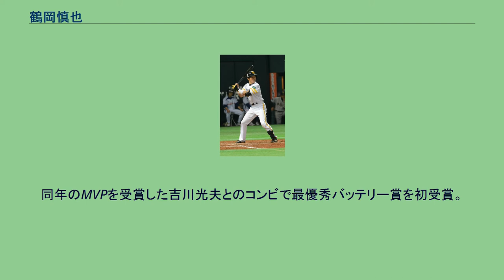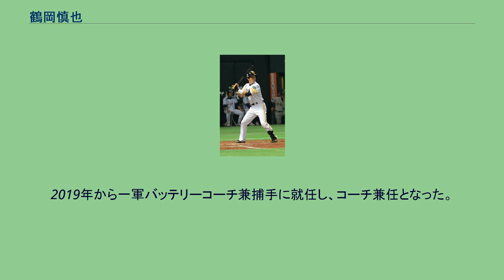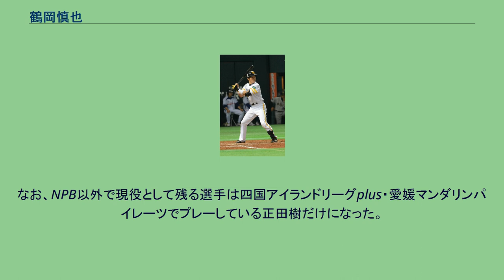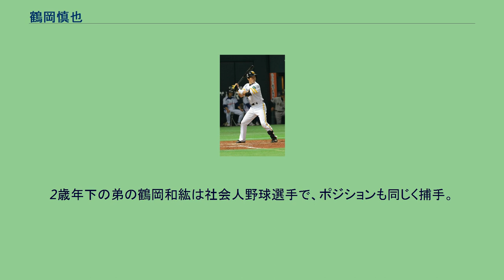鶴岡慎也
鶴岡 慎也（つるおか しんや、1981年4月11日 - ）は、鹿児島県肝属郡高山町（現・肝付町）出身の元プロ野球選手（捕手）。
右投右打。
肝付町立高山小学校時代は高山ソフトボールスポーツ少年団に所属していて投手だった。
高山中学ではボーイズリーグ・鹿屋ベイスターズで硬式野球を始め、投手を希望していたが監督により捕手へと転向させられた（断って投手を続けていたらプロにはなれなかったと振り返っている）。
捕手として全国大会で準優勝を経験。
樟南高校では捕手として甲子園に2度出場。
同級生に上野弘文、1年下に青野毅がいる。
2年の時の1998年は第70回選抜高等学校野球大会に出場したが1回戦でPL学園に敗れた。
夏は鹿児島大会準決勝で鹿児島実業高等学校の杉内俊哉に1失点で完投され敗退。
3年の時の1999年は主将を務め、夏の鹿児島大会では枕崎高校との準決勝では逆転打を含む2本の三塁打で活躍し、鹿児島実業との決勝戦ではエースを1失点完投勝利に導き決勝進出。
第81回全国高等学校野球選手権大会では秋田高校との1回戦で甲子園初本塁打を記録、準決勝の桐生第一（群馬県代表）戦で、後に日本ハムでチームメイトとなる正田樹と対戦し、敗れた。
全日本選抜チームとして出場した高校日米親善大会では正田とバッテリーを組んだ。
社会人野球の三菱重工横浜へ進み3番打者を任され、後に日本ハムでチームメイトとなる石井裕也とバッテリーを組んでいた。
2001年に日本ハムの入団テストを受けたが不合格となった。
2002年に再び日本ハムの入団テストを受けて合格し、11月20日、2002年度プロ野球ドラフト会議にて日本ハムファイターズから8巡目指名を受けて入団。
同クラブでは1993年石井貴以来のプロ野球選手となった。
なお、同年には日本ハム以外に福岡ダイエーホークスの入団テストも受けていた。
2003年、1年目はイースタン・リーグで45試合に出場し打率.231、2本塁打だった。
2004年、5月23日のイースタン･リーグ対湘南シーレックス戦の2回第1打席で若田部健一から右腕に死球を受け、右上腕尺骨を骨折。
約2か月間欠場したこともあり、二軍で25試合の出場にとどまった。
2005年、サンマリンスタジアム宮崎で行われたフレッシュオールスターゲームのメンバーに選ばれ、8番捕手として先発出場。
長峰昌司から先制本塁打を打ち、同試合の最優秀選手賞を受賞した。
9月3日に一軍へ昇格、9月7日の対西武戦で代打としてプロ初出場を果たし、松坂大輔にライトフライに打ち取られた。
9月25日の対オリックス・バファローズ戦では9番捕手として初のスタメン出場・フル出場を果たし、第2打席でジョッシュ・スチュワートから適時打を打ってプロ初安打・初打点を記録、さらにプロ初盗塁も記録した。
2006年、献身的なプレーを評価されプロ入り後初めて開幕を一軍で迎える。
正捕手だった髙橋信二の故障と不振から、髙橋と併用でスタメン起用されることが増える。
5月13日に札幌ドームで行われた対横浜ベイスターズ戦で初本塁打を記録し、これが決勝打となった。
5月18日の対阪神タイガース戦では逆転適時打を含む3安打でプロ初の猛打賞を記録した。
最終的にレギュラーシーズンは67試合に先発出場した。
プレーオフでは全2試合にフル出場を果たし、完封勝利を含む2試合18イニング1失点のリードで25年ぶりのチームのリーグ優勝に貢献。
日本シリーズは4試合に出場し無安打に終わったが、チームは日本一。
アジアシリーズでは11月12日のLa Newベアーズとの決勝戦で決勝打となる先制適時打を打ち、アジア制覇に貢献した。
2007年、開幕を一軍で迎えたが、正捕手は髙橋となり大半が控えでの出場となった。
スタメンマスクのほぼ半分がダルビッシュ有とのコンビで、安定したリードを披露し、専用捕手となっていた。
43試合に先発出場し、打撃では打率.203と前年から大幅に成績を落とした。
クライマックスシリーズ第2ステージではダルビッシュが先発した2試合で先発出場した。
10月18日の第5戦ではダメ押しの適時打で成瀬善久をノックアウトし日本シリーズ進出に貢献。
日本シリーズは4試合...